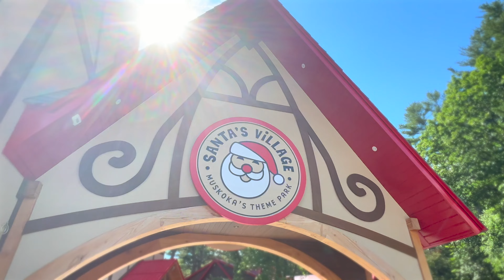Santa's Village Theme Park Featuring Moose on the Loose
Check out some scenes from the theme park including our newest rides, Moose on the Loose and Fly Fishin'!